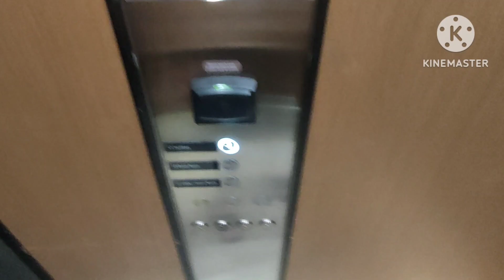KONE MonoSpace DX Elevators at Citadines Connect/Noordin One, Georgetown, Penang (Main)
These are the main KONE MonoSpace DX Elevators at Citadines Connect/Noordin One. To access these, you have to get by a pair of wooden doors which are keycarded, go straight further & turn right when you see a pair of elevators. Floors above 1 are keycarded. Kudos to @zjelevids0826  for borrowing me his keycard since he's staying there the night of the filming date.
Brand:KONE Capacity:9 persons/615 kg Floor served: 1,(2,3) Year installed:2022
() keycarded floors